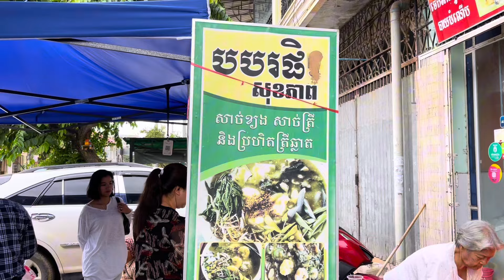ឡូរីអូរដំបង ខេត្តបាត់ដំបង Battambang Bamboo Train